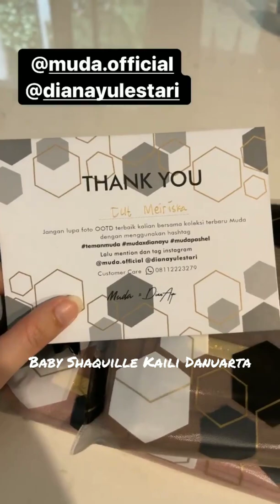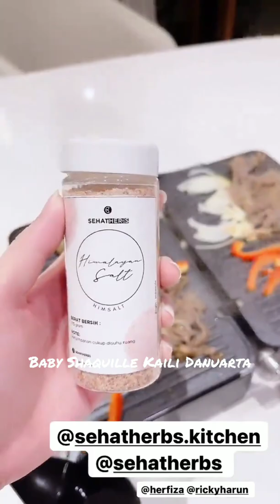PAPI UDAH BERENANG, SHAQUILLE MASIH DIKASUR NIH